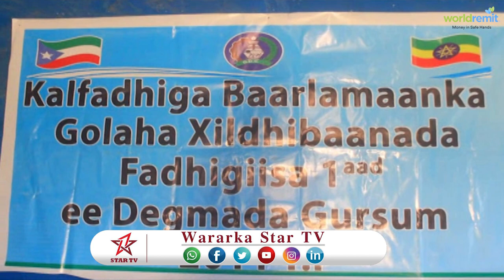DAAWO KALFADHIGA BARLAMANKA GOLAHA DEGANKA GURSUM EE DOWLAD DEGANKA SOMALIDA